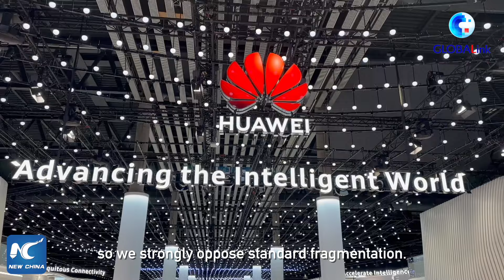GLOBALink | GSMA's China chief opposes fragmentation of 6G standards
GSMA opposes the fragmentation of 6G standards and will leverage international platforms including the Mobile World Congress (MWC) to advocate for unified standards, said the association's Greater China chief Sihan Bo Chen.